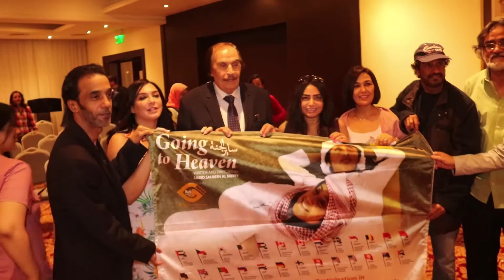لقاء خاص مع سولاف فواخرجي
ضمن فعاليات مهرجان الإسكندرية السينمائي
اعداد/ حمد سيف الريامي